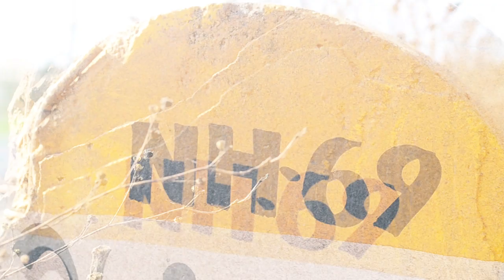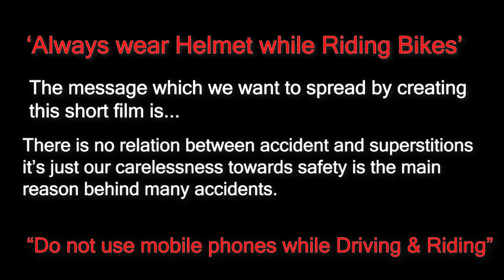NH 69 ( a short film)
National Highway 69 of itarsi Madhyapradesh witnesses many accidents each and every day...
We the crew of this film lives nearby to this highway and wants to spread a message towards road safety..
So created this film with few months back and decided to launch in this lockdown period, hope all of you be understand the mesage and cost of carelessness in life...

P.s. - No matter what friends are that creation of God who could wait for you after life also..

Himanshu raikwar, Shweta Bijlani, Piyush Chourey, Ankit sahu, Manthan dubey, Prashant dubey, Adarsh kapoor

| Camera person - Manish chourey, Deepak kewat, Lokesh chourey |

| Editor - Piyush Chourey |